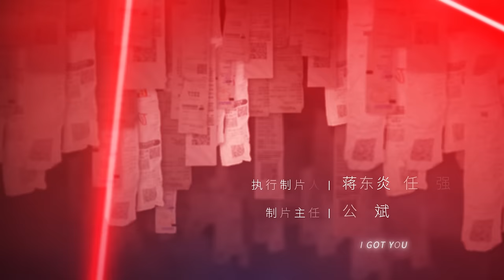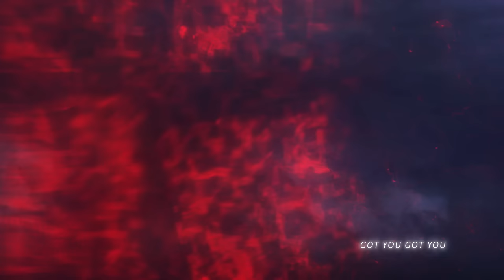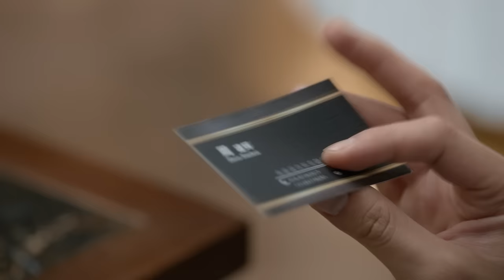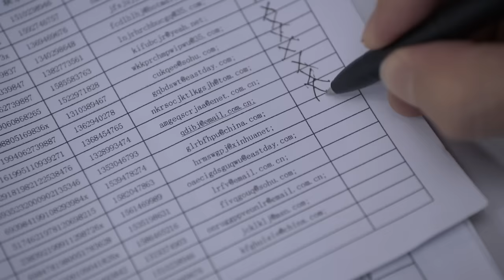ENG SUB【你安全吗？ | Are you safe？】EP12 檀健次 陈都灵携手演绎悬疑大片 惊险刺激 精彩不断